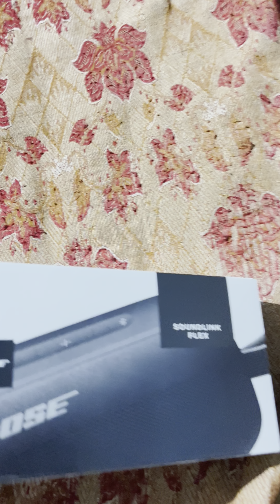Bose flex saundlink